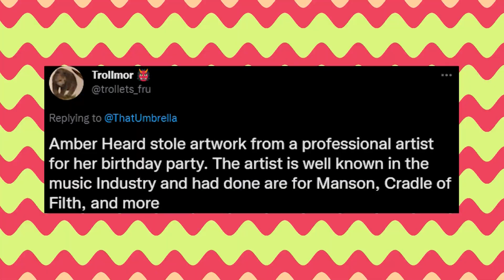New Evidence Prove Amber Heard As A THIEF!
Things are getting bad by the minute for Amber as the trial continues and more weird stuff is being revealed about her .So the new story is that Amber is a thief! Am not talking about all those lines she's stolen from movies and used in her testimony, I am talking about ripping a latino artist off her art and copying and using the artist's designs without paying her or even tagging her to acknowledge her art.

So a recent tweet has been circulating around the internet where the original artist claims Amber's team had reached out to her to do a rush job of making 7 of the artist's dune strip hats and a horned headdress for Amber’s friend Eve Barlow’s birthday. She responded to Ambers team her rates for a bulk rush job before halloween but they told her to trade the caps for an instagram photo. This idea of trade is so insulting to an artist who tries to make a living off their work.